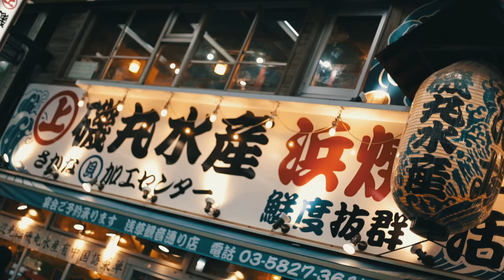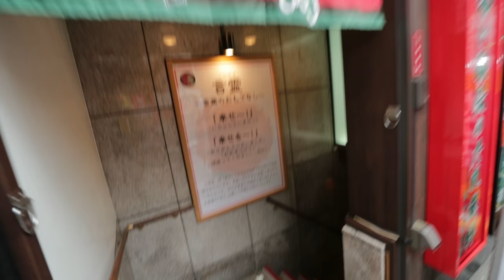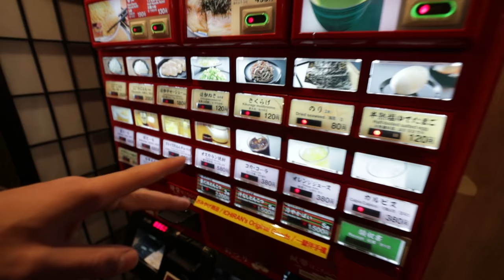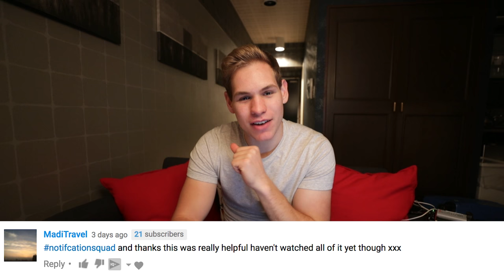ACCIDENTALLY PUT $100 IN THE VENDING MACHINE!